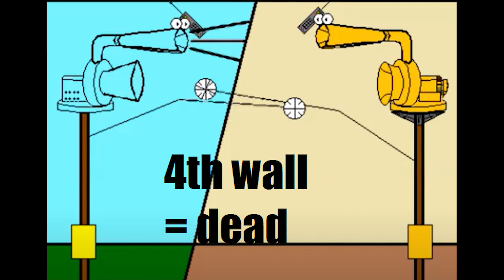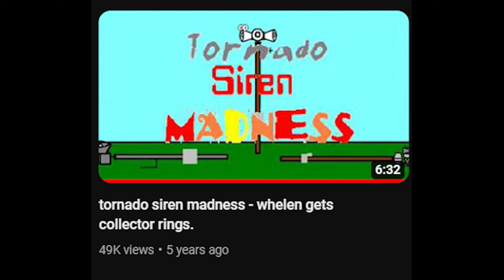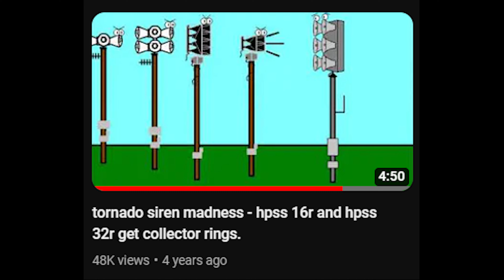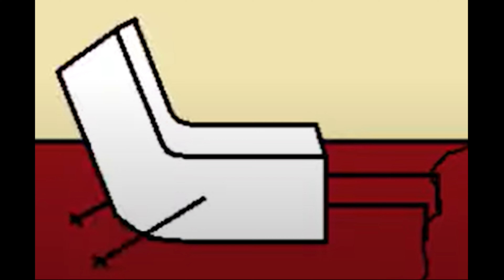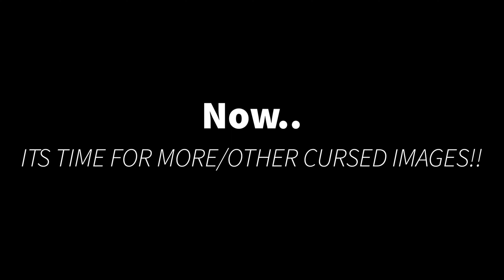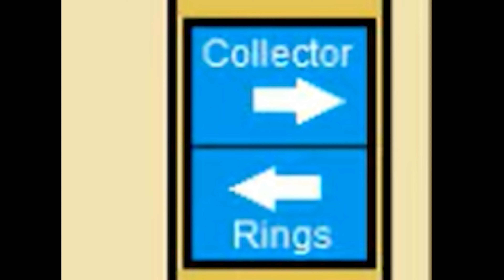Tornado Siren Madness Cursed Images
Note: This video is not made to offend Broken Solar Panel in any way! Like I said in my about page: "A crappy entertainment channel"

I went episode by episode looking for cursed images! I found some cursed images an some that might be cursed images, and ones that I'm not too sure about..

THE next video should be about what I was doing over the past few months!

Also, I got blocked on Scratch and I'm trying to fix that!